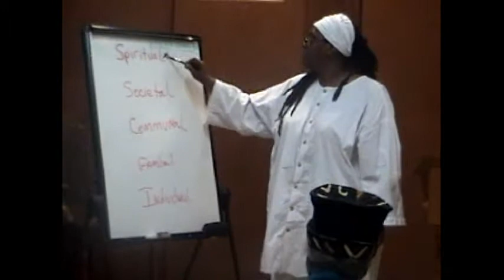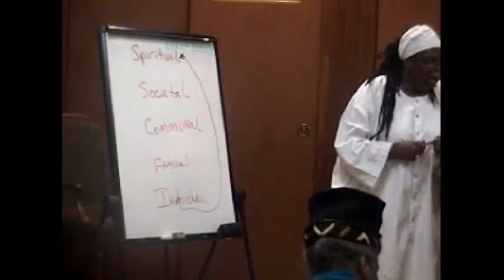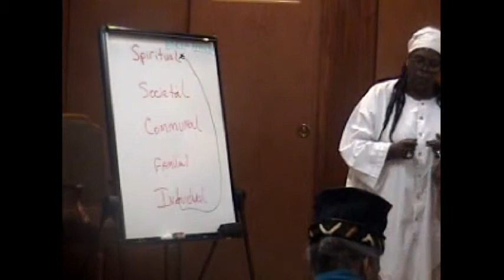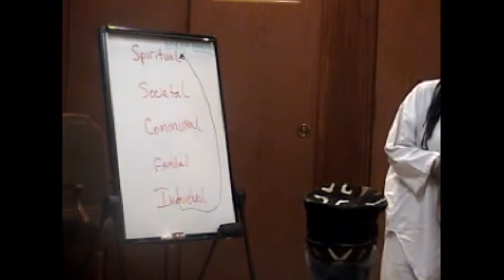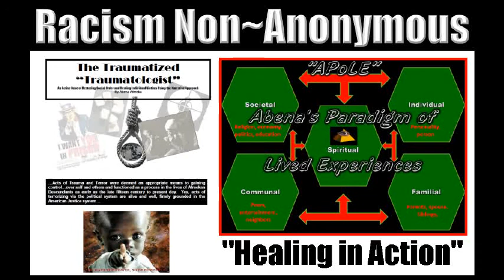1st presentation_pt2.Family Level Shyt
Sharing another part of M.E.

My Life, My Story, My Way